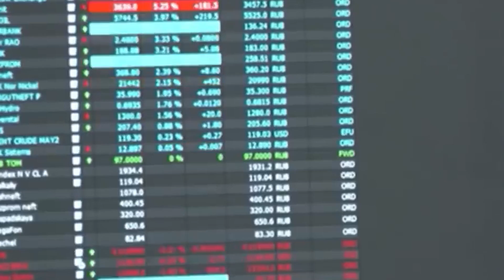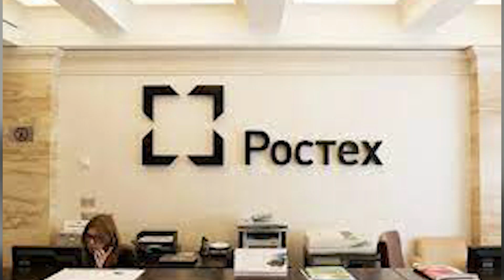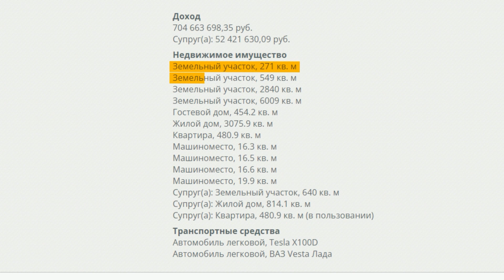Міжнародні компанії тікають із російського ринку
У Росії криза набирає обертів. Продаж машин впав на 63% порівняно з березнем минулого року.